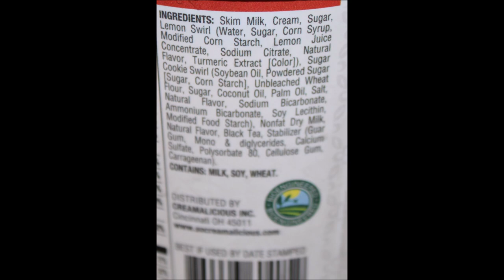McAlister’s Deli Famous Sweet Tea Creamalicious Ice Cream Review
This is a taste test/review of the limited edition McAlister’s Deli Famous Sweet Tea Creamalicious Ice Cream. It was $7.99 at McAlister’s Deli. It is McAlister’s Deli Famous Sweet Tea with Sugar Cookie and Lemon Swirls.